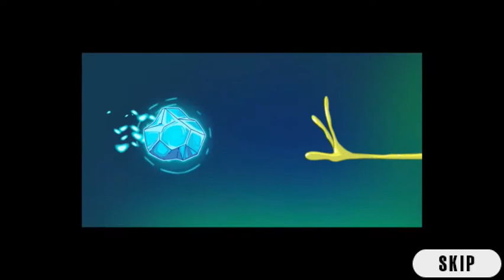Champions & Challengers – Adventure Time. iOS Gameplay. Launch Video.